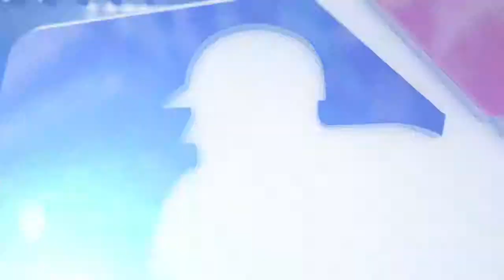5/30/15 Condensed Game: CLE@SEA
5/30/15 Condensed Game: CLE@SEA